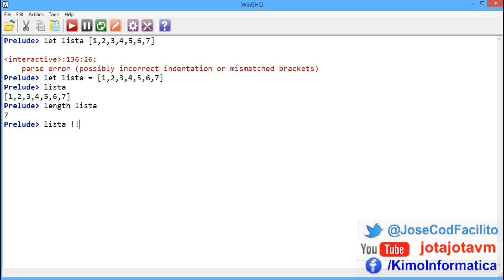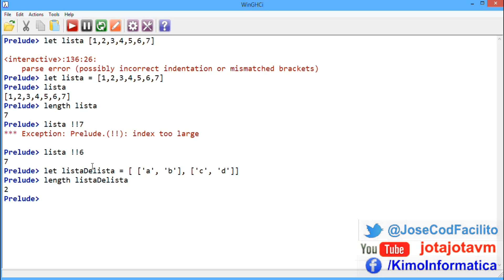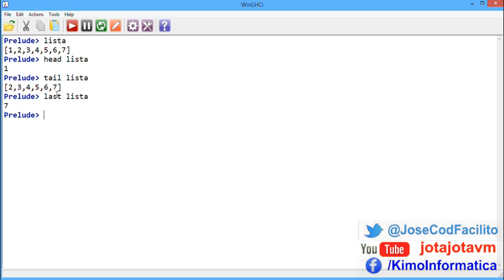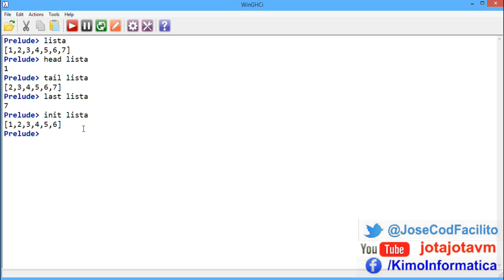Tutoriales Haskell - 08 Funciones de Listas 1/2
Funciones Lenght, Head, Tail, Last, Init para listas

▼ HOLA MUNDO!!